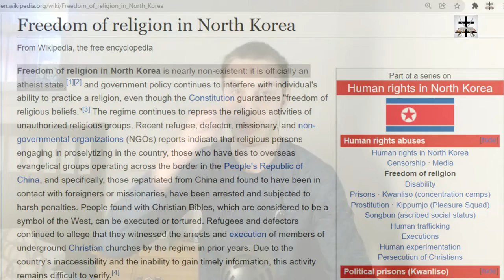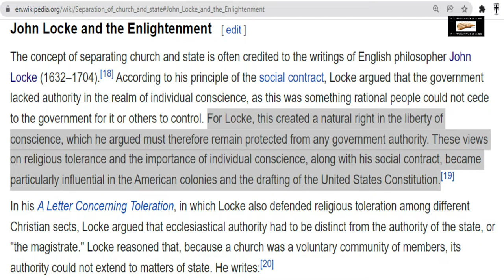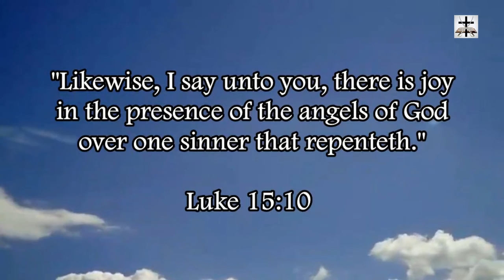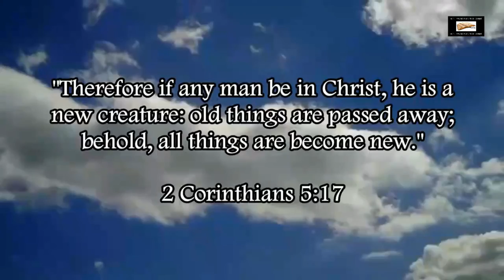Irrational Dangers Of Atheism (Explained By Former Atheist)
The utter irrationality and mental dangers of atheism (explained by an ex-atheist).